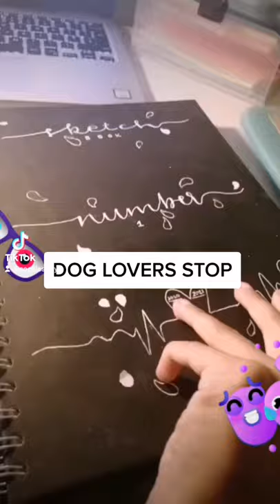Drawing my first graphite Dog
Hi guys,

In today's short, I am drawing a dog for the first time for Eves dog Drawing competition. I hope you guys like it.

Cookie🍪

What I used in the video:

Kneadable Art Eraser

Graphite/Sketching pencils

Blending Stumps

Earbuds/ Cotton buds